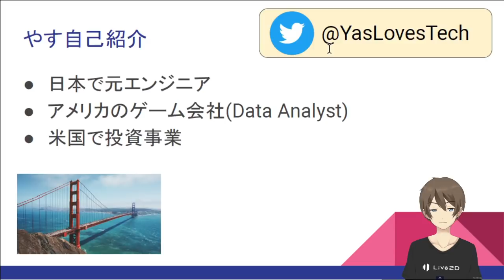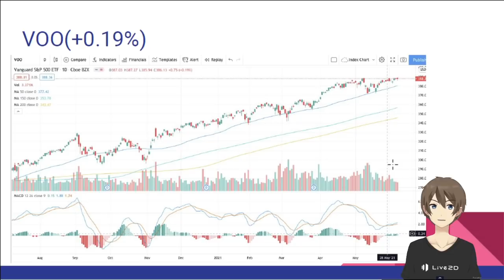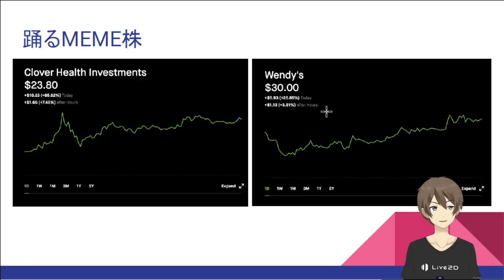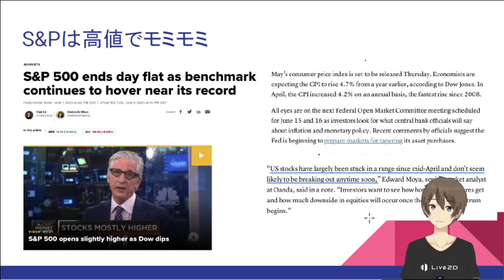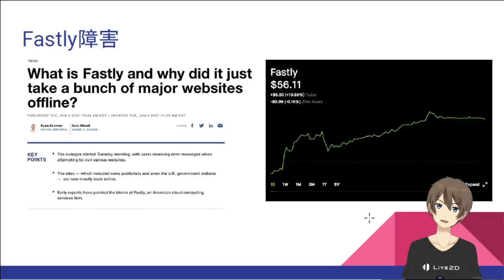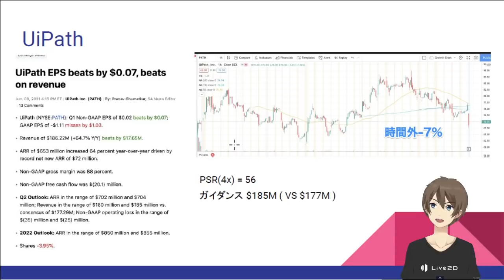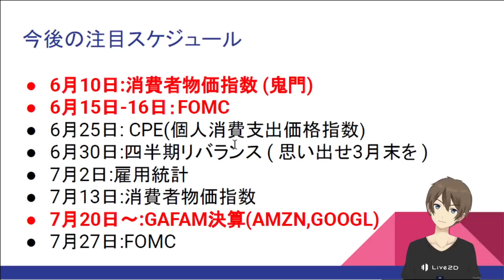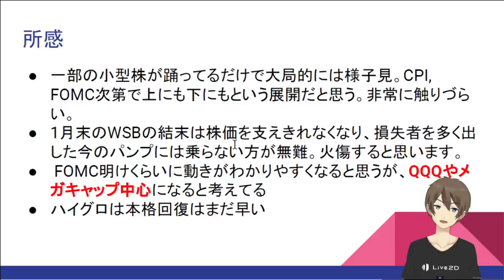[米国ニュース6月9日]WSB踊る！CLOV+85%大局は様子見相場。動くのはFOMC前後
こんにちは！やす(@YasLovesTech)です。CPI, FOMCを控えて、大局的には様子見が継続しています。一方で+85%の $CLOV などWSΒ鬼のいぬまに暴れています。

サポートは非常に嬉しいです！

□[やすブログサポート] 人生を楽しく生きるコツ！(200円)

関連ニュース、Twitterなど

その他、記事＆動画、Twitter

□[米国株]バリュエーション圧縮中。ハイテク軟調続く？高PSRに気を付けろ！